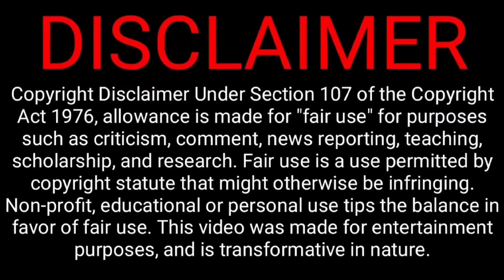REVENGE FORCED DRAMA EP-4|THAI DRAMA|EXPLAINED IN TELUGU|TELUGU EXPLANATION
Korean romantic comedy drama in telugu Hollywood movies explained in telugu
 Bollywood movies explained in telugu
chinese high school drama explained in teluguchiinese drama in telugu explainkorean
talky telugu dramas
comedy drama explained in telugukorean drama explained in telugukorean drama in telugu explainkorean movie explained in tamilmovie explained in btrcreations
 explained in telugu voice over movie explained in vj voice telugu talkies
korean comedy drama explained in telugumovie explained in filmy overload